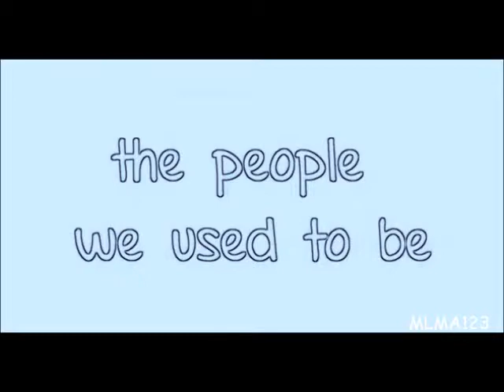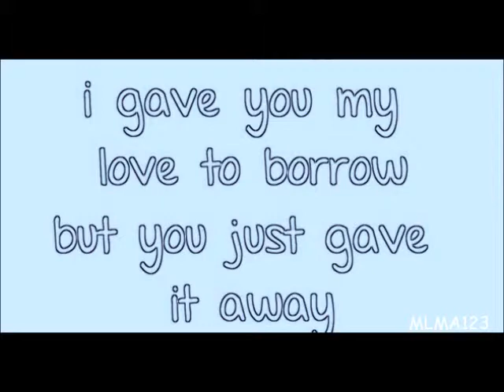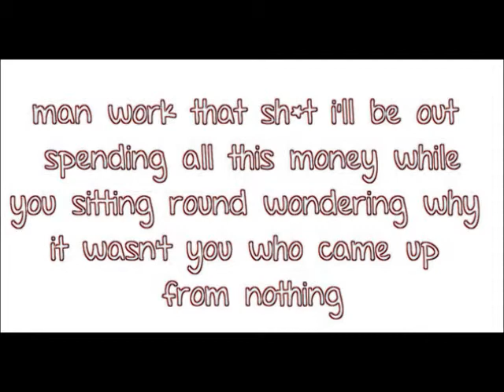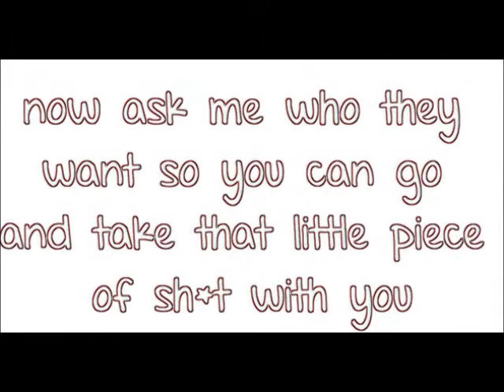Payphone-Maroon 5 (Lyrics,CLEAN)